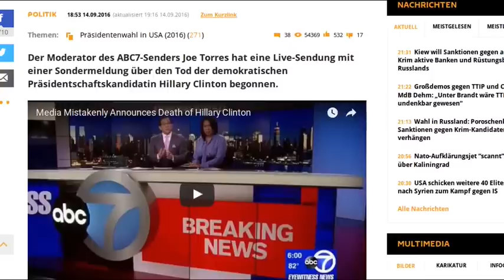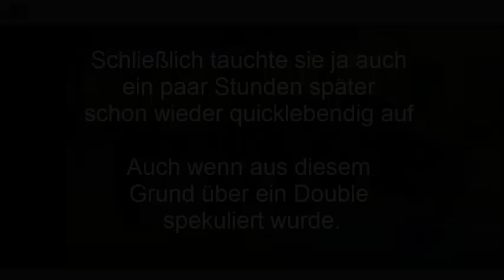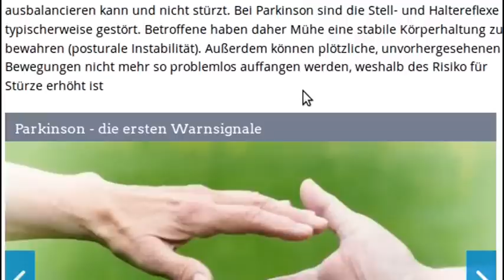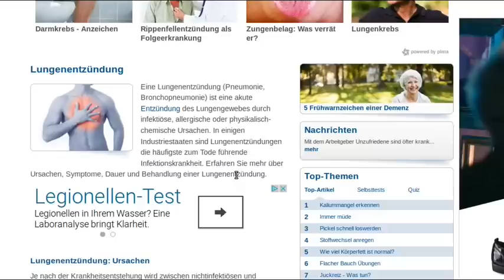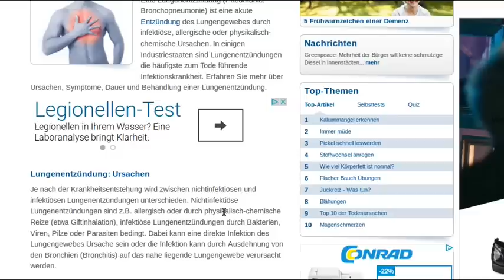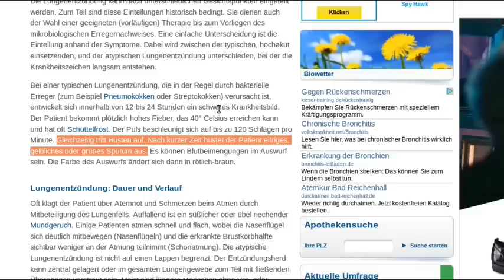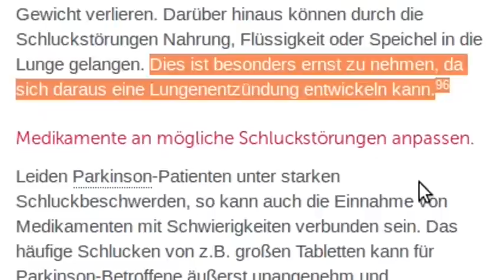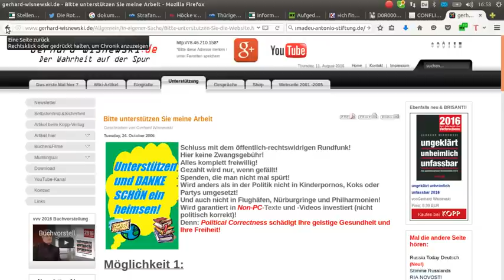Was ist dran: US-TV erklärt Hillary Clinton für tot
Lebt sie noch, oder lebt sie nicht mehr: Hillary Clinton. Nach ihrem Zusammenbruch vom 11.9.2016 scheint die Frage berechtigt - zumal danach nicht sie selbst, sondern eine Doppelgängerin auftauchte, meinen jedenfalls Beobachter. Das Video zeigt, wie es zu der Meldung kam und wie es um die amerikanische Präsidentschaftskandidaten wirklich steht.